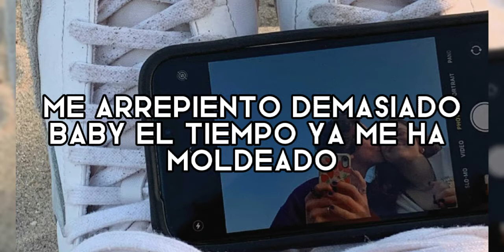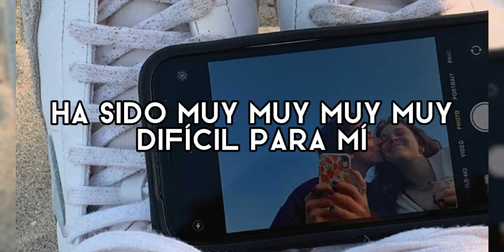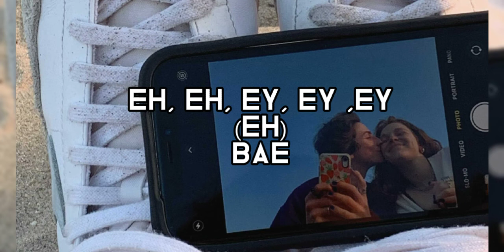Fuera del mercado _ Danny Ocean _ letra _ lyrics